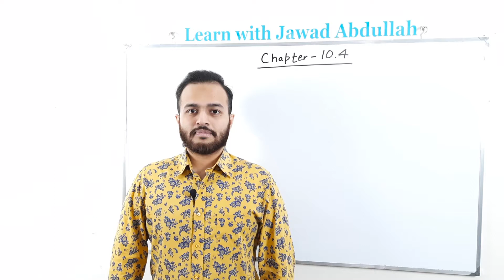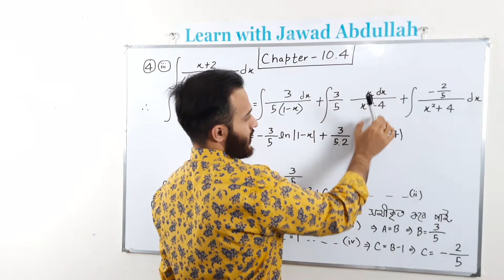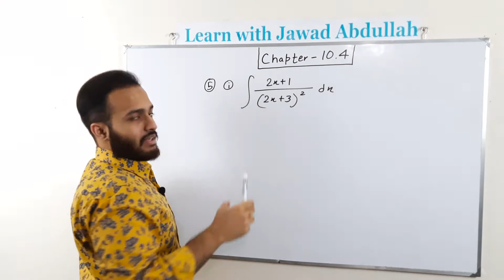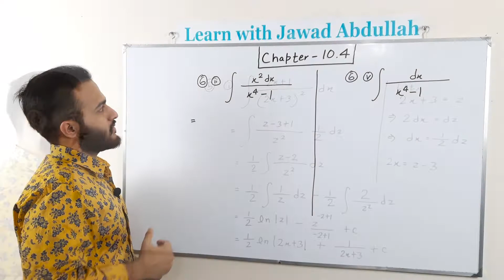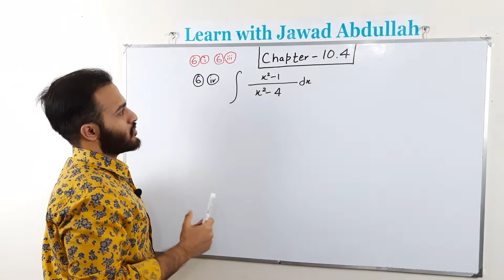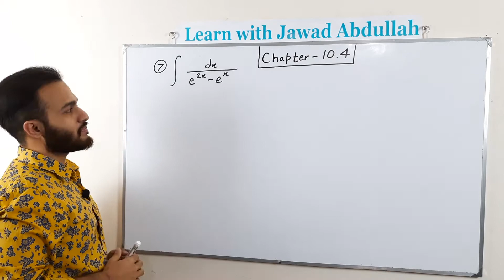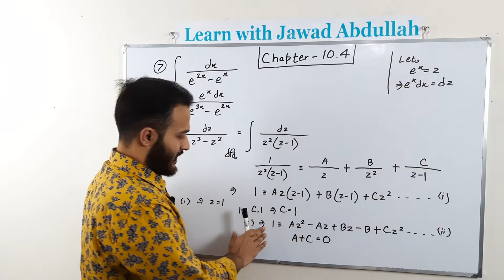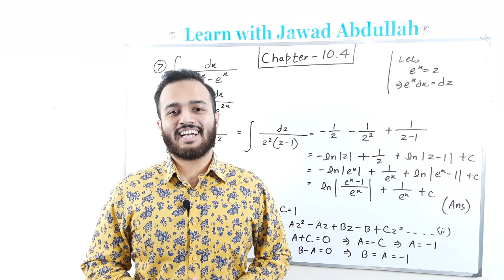10. Integration || Chapter 10.4 (Part-2) || সহজে আংশিক ভগ্নাংশ || HSC Higher Math || Admission Test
0:00 | Introduction
00:18 | Solved Problem 4(iii)
05:23 | Solved Problem 5(i)
06:56 | Solved Problem 6(ii)
06:56 | Solved Problem 6(v)
09:21 | Solved Problem 6(iv)
10:22 | Solved Problem 7

আসসালামু আলাইকুম,  আমি এই ভিডিওতে এইচএসসি উচ্চতর গণিত প্রথম পত্রের  যোগজীকরণ অধ্যায়ের ১০.৪ এর কিছু সমস্যা নিয়ে আলোচনা করেছি। পাশাপাশি এই ভিডিওতে আমি কিভাবে সহজ নিয়মে আংশিক ভগ্নাংশ করা যায় তা দেখিয়েছি। তোমাদের কোনো ম্যাথে সমস্যা থাকলে অবশ্যই কমেন্টে জানাবে। পরবর্তী ভিডিওতে আমি ১০.৪ এর আরও কিছু ম্যাথ করাব ইনশাআল্লাহ। ধন্যবাদ। সকলের কাছে দোয়াপ্রার্থী।

 বই- উচ্চতর গণিত প্রথম পত্র ( এস ইউ আহাম্মদ,  এম এ জব্বার )

Assalamu Alaikum. In this video I have discussed some problems from Integration chapter 10.4 of HSC Higher Math.I have also showed how to do partial fraction easily. If you have any problem in the maths I have solved, please inform me in the comment section. In my next video, I'll continue this chapter  inshaALLAH. Please pray for me.

Book- HSC Higher Math First Paper ( S. U. Ahmed & M. A. Jabbar)